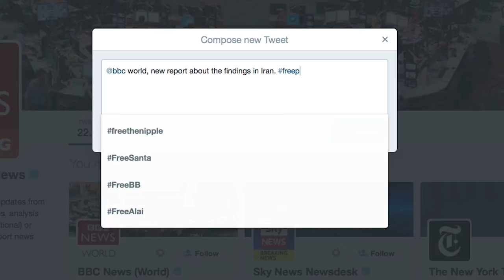Free Press Unlimited - Who we are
We all need reliable news and relevant information. To know what’s going on in our community, and in the world at large. To stay clear of danger, lose harmful preconceptions, stand up for ourselves and take advantage of new opportunities. Honest reporting can open your eyes, and expand your horizon – particularly when you live in an unstable or impoverished region.

People deserve to know. And at Free Press Unlimited, we believe that with hard work, we can make this happen.